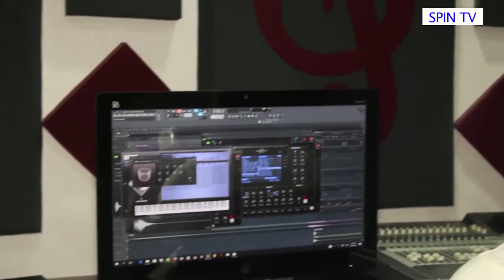ABBAH: Wimbo huu wa Darasa ndio wimbo wangu wa Historia tangu nianze kutengeneza Muziki.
Prodyuza Abbah ameongea na Spin Tv, kuhusu biashara yake ya kutengeza Muziki na mambo mengine kibao.